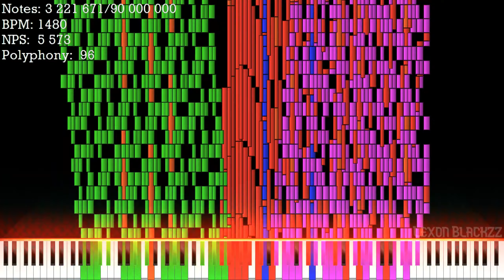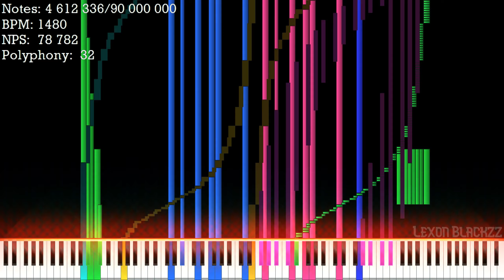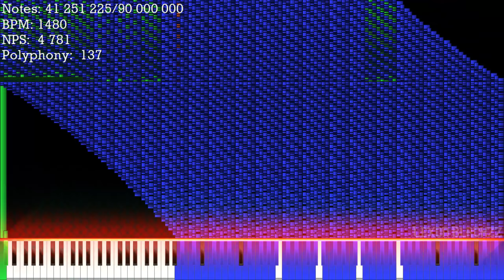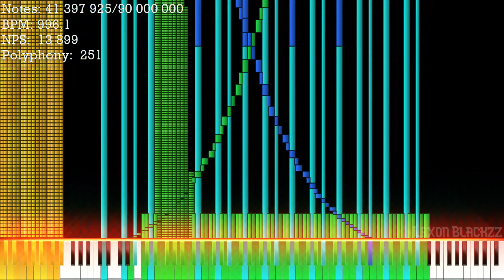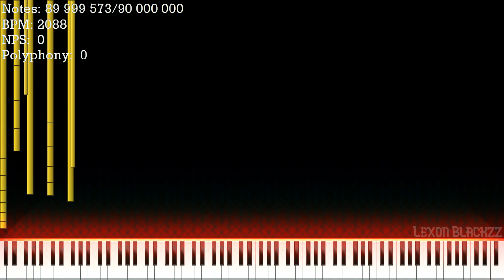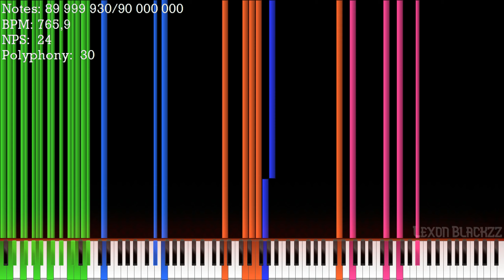[Black MIDI] Sable.mid ~ Fennesey Fennec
IDK, I wouldn't really call this a Black MIDI, well it's very very close to spam MIDI territory.
Creator: Fennesey Fennec
Original Video: Privated

Basic Diagnosis
File Size: 692.30MiB
Resolution: 960
Tracks: 26
Notes: 90,000,000
Memory to Open: 4.26GiB
Duration: 06:18.0
Tempo: 120.01～2,087.97

Soundfont: Kryo Keys II
Soundfont Author: Frozen Studios, KaleidonKep99
Synth: Keppy's MIDI Converter(?)
^^ Could be inaccurate, audio rendered quite a while ago
Software: Vegas Pro 21 (crashed at least 16 times making this), Zenith